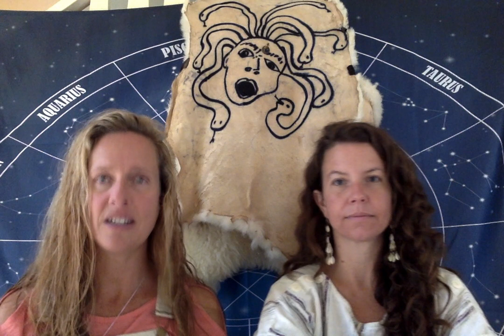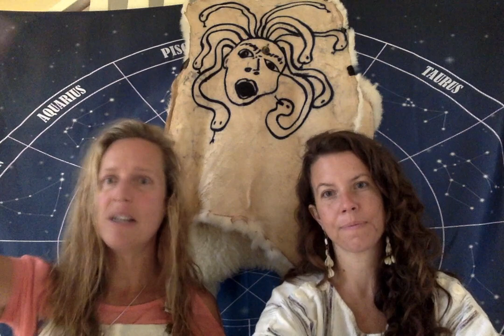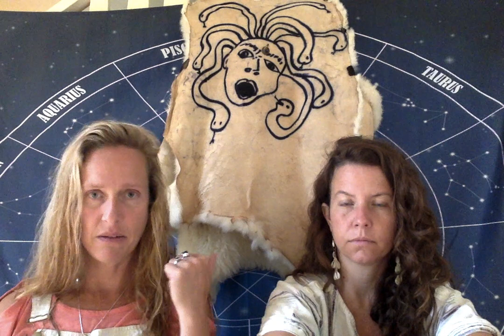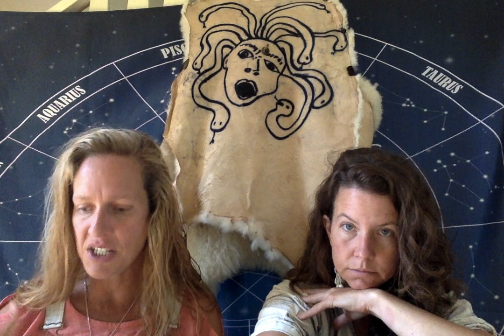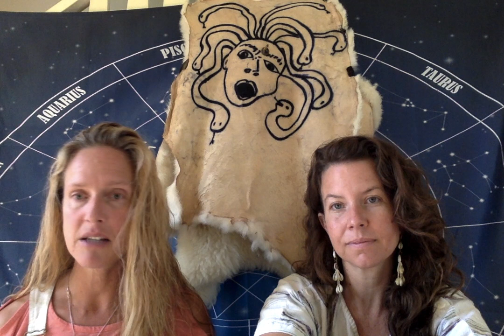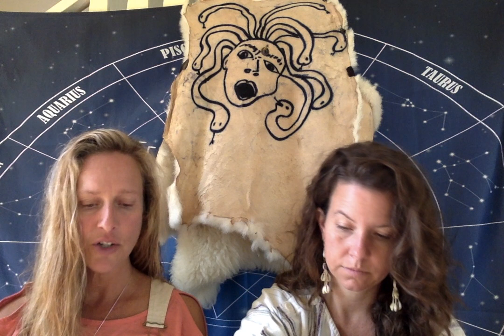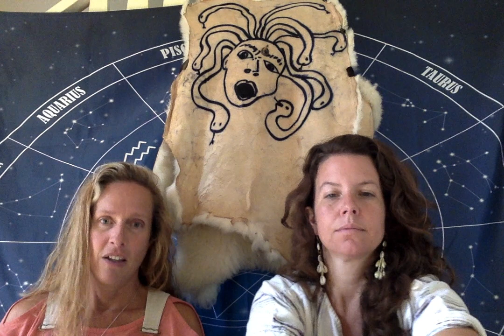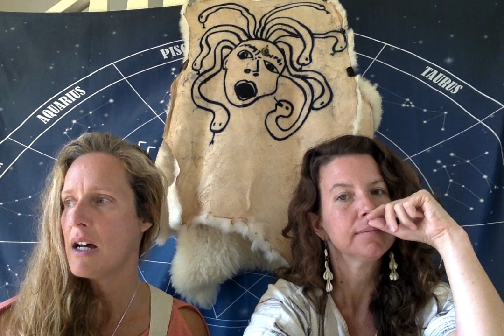Medusa Minor Planet 149 in Astrology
The interpretation of Medusa in charts, and how to become a "transit Nerd"  This video was made on 8/2/2018 between eclipses.  I have changed tremendously since then and no longer wish to refer to Ascension.  The sun is currently conjunct Medusa, so she is strongly in my awareness as I publish on November 5, 2018.  The deep dark feminine void, is where I have been in the last three months, and I am much changed since we made this video.  The content about Medusa is accurate however, and I did find all my clients who were requesting chart readings during the eclipse.  This is an unedited teaching video from our Galactic Astrology Course.